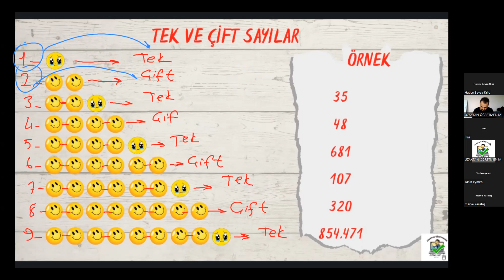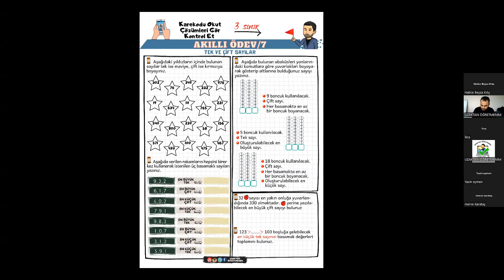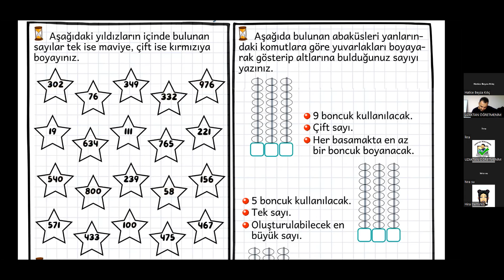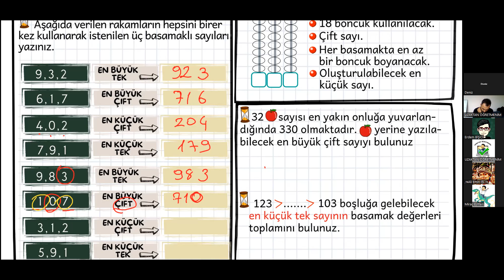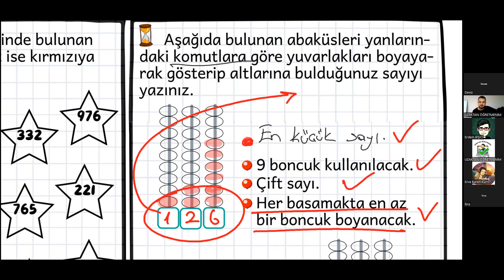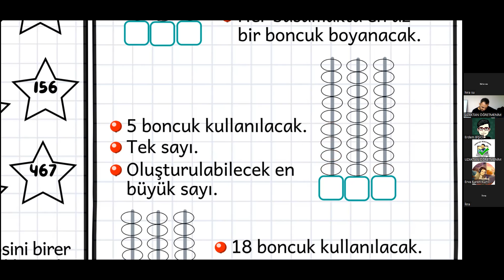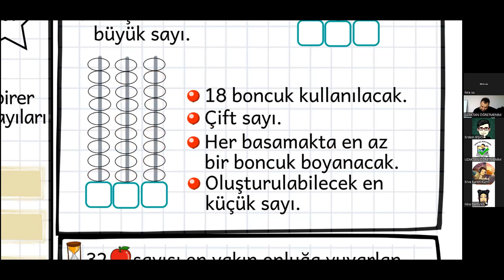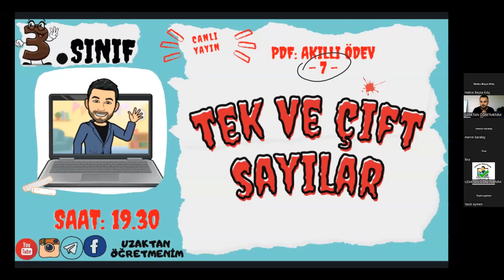3.SINIF MATEMATİK (TEK ve ÇİFT SAYILAR) AKILLI ÖDEV 7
AKILLI ÖDEVLERİN ÇIKTISINI ALMAK İÇİN AŞAĞIDAKİ LİNKE TIKLAYARAK TELEGRAM SAYFAMIZA ULAŞABİLİRSİNİZ.

İNSTAGRAMDAN TAKİP ETMEK İÇİN TIKLAYINIZ.
BU DERSİMİZDE 3. SINIF MATEMATİK KONULARINDAN (TEK VE ÇİFT SAYILAR) , YANİ NESİL PROBLEM ÇÖZME, MATEMATİK FARKLI SORU TİPLERİNİ GÖRECEĞİZ.

TÜRKİYE DE İLK KEZ AKILLI ÖDEV UYGULAMASINI UZAKTAN ÖĞRETMENİM OLARAK EĞİTİM ÖĞRETİME KATMIŞ OLMANIN MUTLULUĞUNU YAŞIYORUZ.